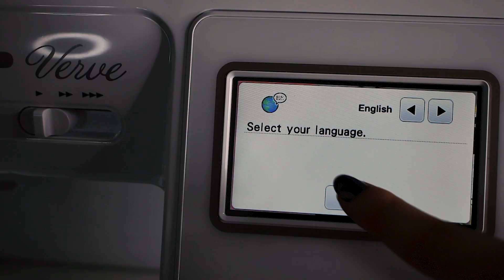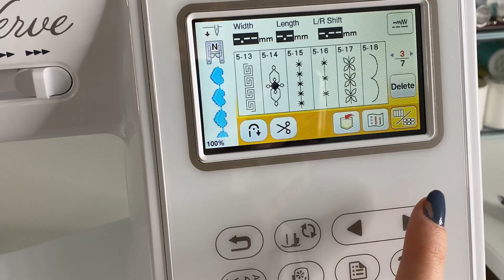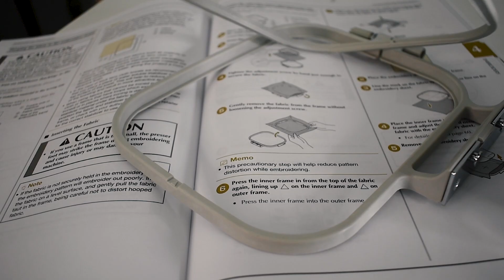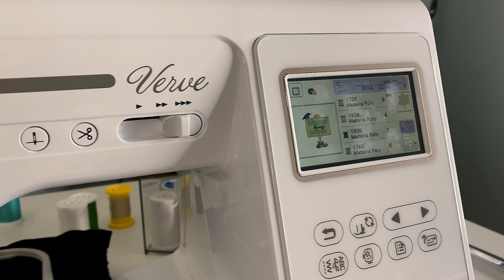I def recommend the Baby Lock Verve Sewing & Embroidery machine…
my sewing story, cinematic unboxing, review, and trying it out for the first time!
Also, I hope you join the Hat-of-the-Month Club on my Instagram :)

0:00 intro
0:07 my sewing story
1:30 unboxing
2:51 trying it out
5:25 the first project
6:50 hat-of-the-month club
9:08 trying embroidery
10:24 SUBSCRIBE

lmk if you have any questions about my sewing studio!